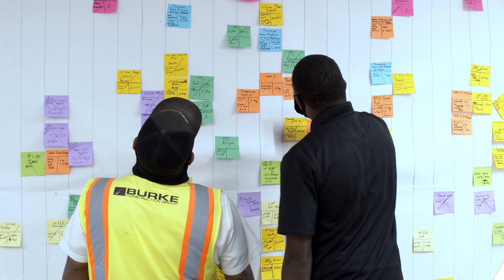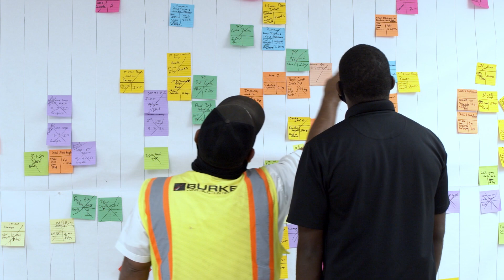Careers in Construction: Project Engineer (PE)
Video Credit: Moonshot AudioVisual